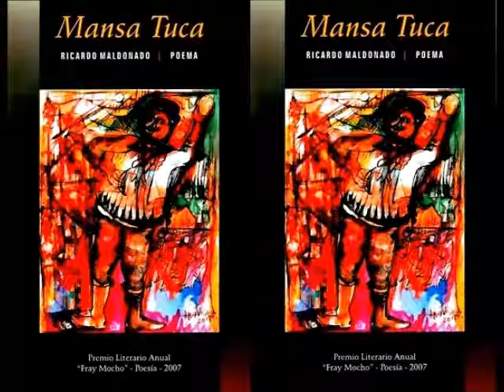"Mansa Tuca" Poema en la voz de su autor Ricardo Maldonado (2°Entrega)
Poema en 13 capítulos ganador del Premio Fray Mocho en 2007. Aquí lo apreciamos en la voz  y la guitarra de su autor Ricardo Maldonado, nacido en Gral Galarza (Entre Ríos, Argentina) en 1957. Mansa Tuca ha sido editado en libro en dos oportunidades y fue llevado al teatro por la directora Olivia Reinhartt (Nogoyá Entre Ríos) . Maldonado a editado 16 libros de poesía y numerosos discos con sus canciones, como también, de recopilaciones folklóricas.